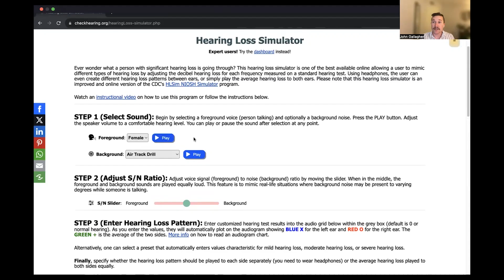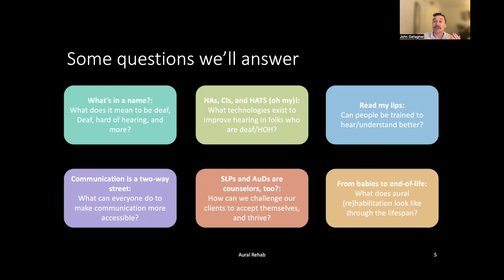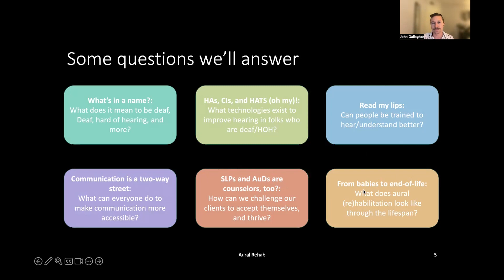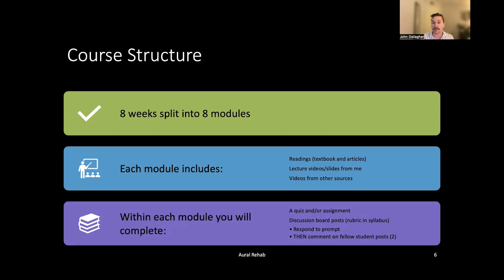SLHS 511 - Aural Rehabilitation Course Preview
Watch and listen as Instructor John Gallagher, M.A. CCC-SLP teaches a portion of his online class. The course covers theoretical, methodological, and technical issues related to facilitating receptive and expressive communication in individuals who are deaf or hard-of-hearing. It also emphasizes multidisciplinary case management of children.